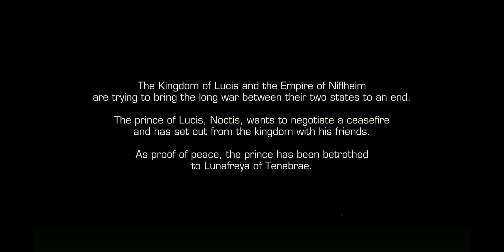Final fantasy XV Pocket Edition Introduction Sequence